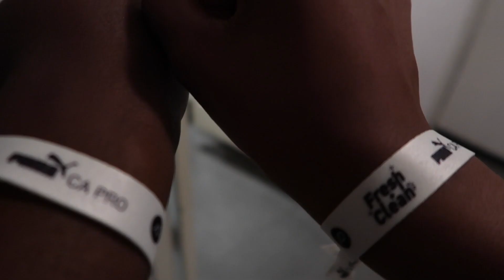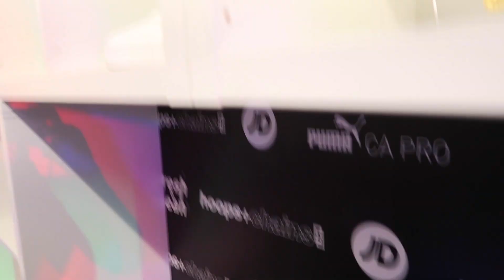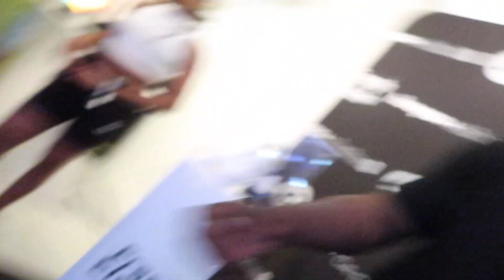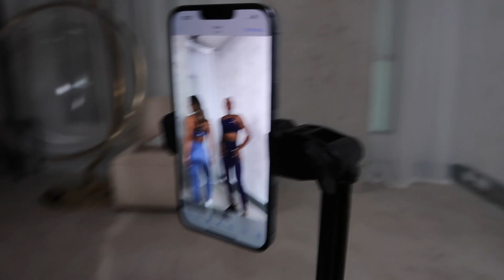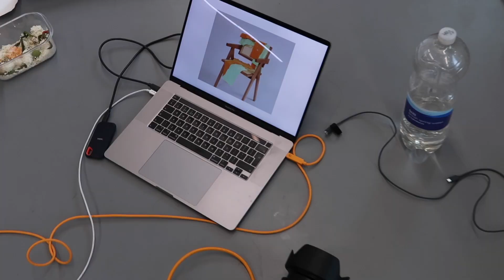JD X PUMA & OA SHOOT VLOG!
SOCIALS:
ONER ACTIVE SUPPORT LINK:
Thank you so much if you choose to support me!
Tops: Medium - Bottoms: Small Long Length